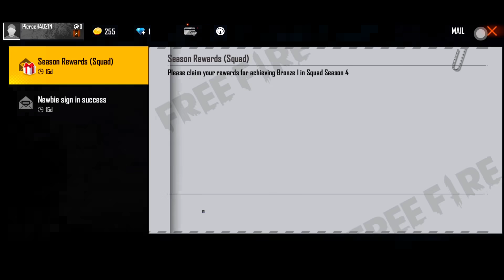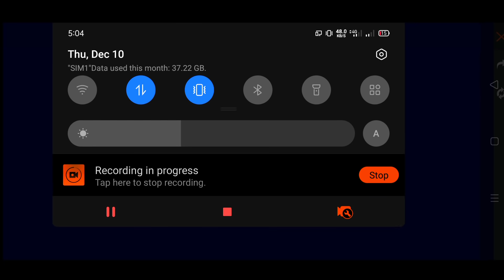আজ রাত ১২ টার পর নতুন Weapon Royale কি আসবে? To Night big Update II Garena free fire